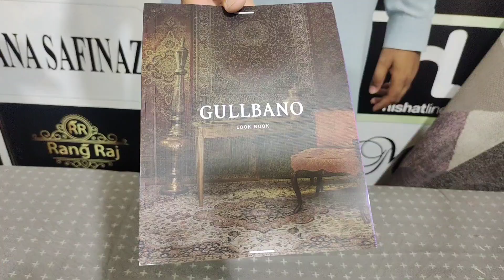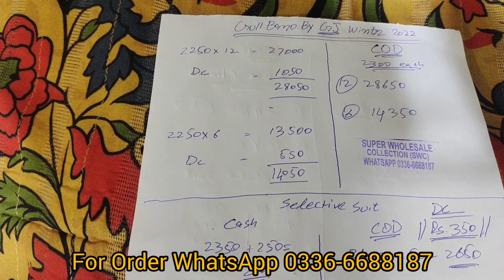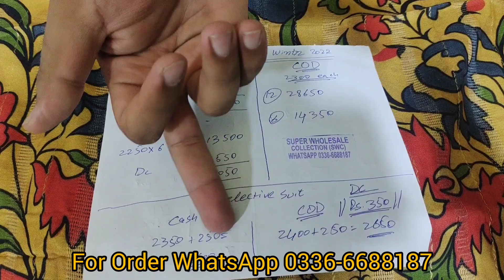Gul Jee Leather Twill Embroidered Lino Shawl Faisalabad Wholesale Cloth Market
@Super Wholesale Collection
Muhammad Usman Afzal

Gul Jee Embroiderd Collection
Gul Jee Winter Collection 2022
Gul Jee Lino Shawl
Gul Bano by Gul Jee Winter Collection 2022